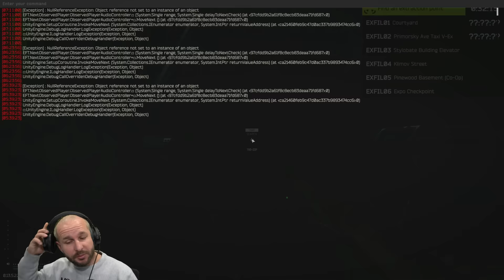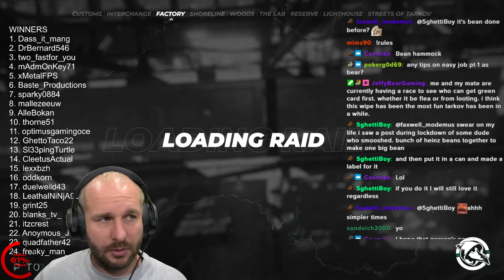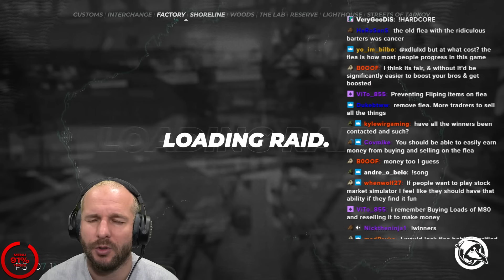The CHADS were dropping LOOT today! - Hardcore 10 - #47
Film date: October 4th, 2023

YouTube Channels!